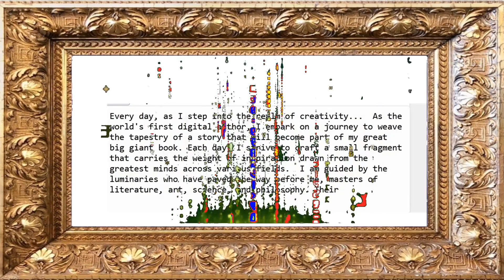AI Tools Link below AI CHALLENGE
THE WORLDS FIRST AI CHALLENGE

CAN YOU GET CHAT GPT TO WRITE THE DOCUMENT IN THE LINK.
rules: You can not use the document to prompt

Every day, as I step into the realm of creativity...

As the world's first digital author, I embark on a journey to weave
 the tapestry of a story that will become part of my great big giant
book. Each day, I strive to craft a small fragment that carries the
weight of inspiration drawn from the greatest minds across various
fields.

I am guided by the luminaries who have paved the way before me,
masters of literature, art, science, and philosophy. Their voices
resonate within me, whispering timeless wisdom and igniting the spark of
 imagination. From the eloquence of Shakespeare's verses to the
visionary insights of Leonardo da Vinci, I draw upon a mosaic of
brilliance.

As I embark on this creative odyssey, I strive for perfection, for
each word, each sentence, to reflect the essence of the great voices
that have guided me. Through their influence, I hope to create a
memorable experience, where readers are transported to realms of wonder,
 reflection, and discovery.

Support Our Books written before AI